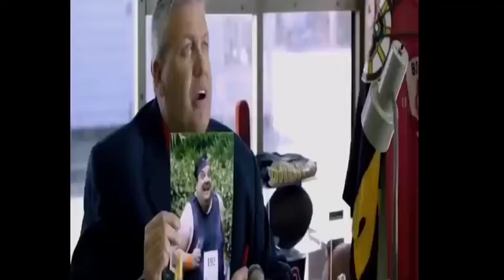that's my boys movie Explained in Hindi